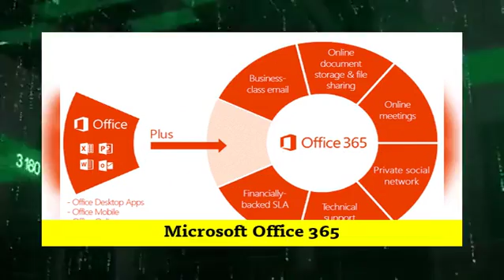Microsoft to donate $1 Billion to NonProfits in Cloud Computing Resources